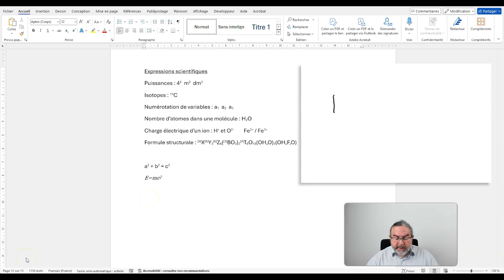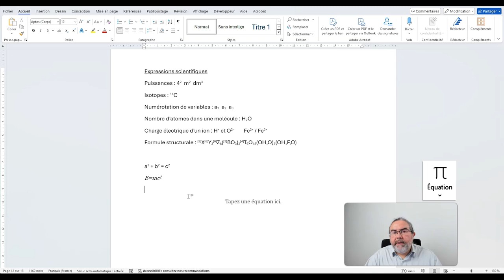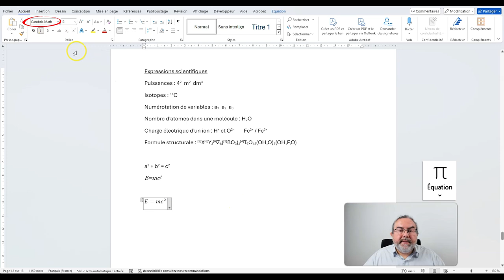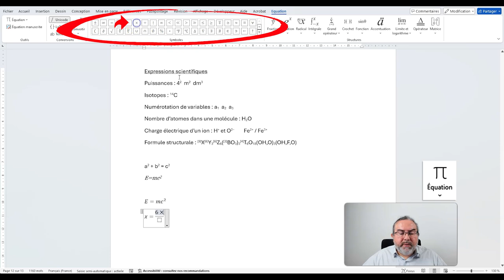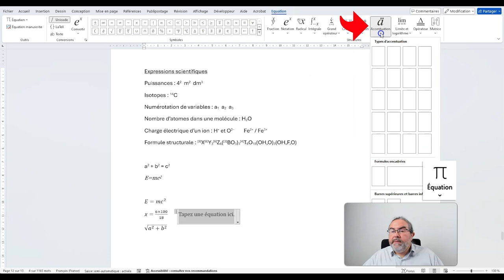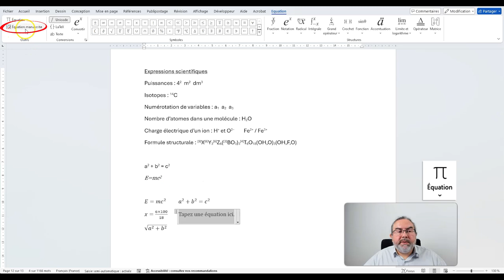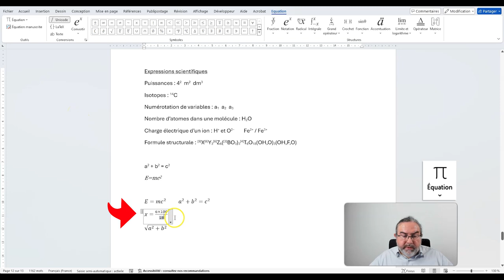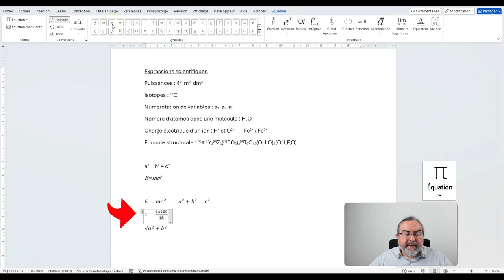Equations et Formules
Tuto Caractères 07 Equations Formules

Quand on a besoin d'écrire des expressions mathématiques complexes, on ne peut plus se limiter à une ligne régulière de traitement de texte.
Sous Word, l'outil Equations permet de générer des formules scientifiques à l'aide de zones prédisposées, permettant d'exprimer des fractions, des exposants et indices, des matrices, des intégrales...
L'outil intègre également un convertisseur d'écriture manuelle assez efficace.

00:00 Intro
00:18 Utilité des Equations
01:55 Créer une équation
04:53 Options d'équations
07:33 Equations manuscrites
08:23 Options diverses